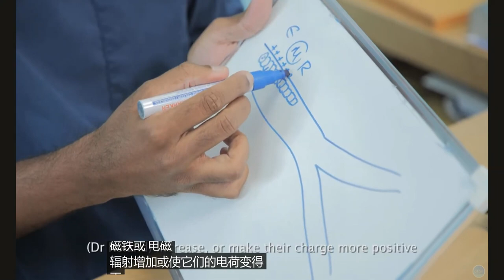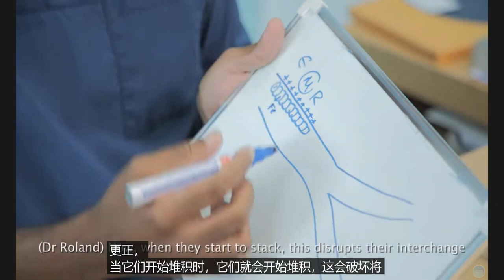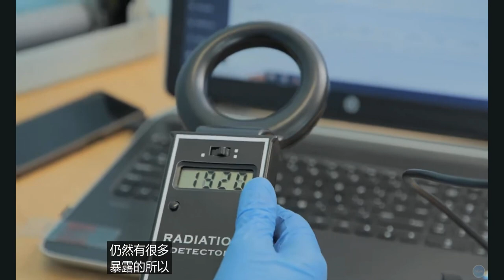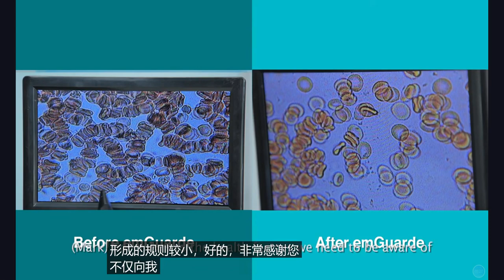How the blood cells look like before and after using the emGuarde ( 5 分钟 中文字幕 马克在 EMR 上采访罗兰博士 )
A short 5 minutes video on the emGuarde How the blood cells look like before and after using the emGuarde